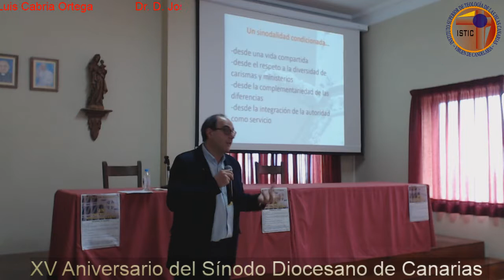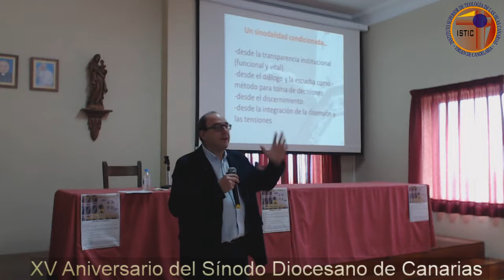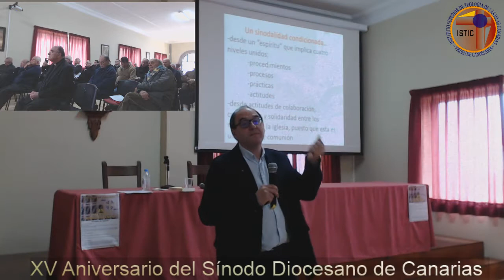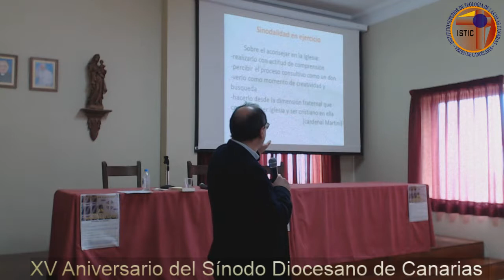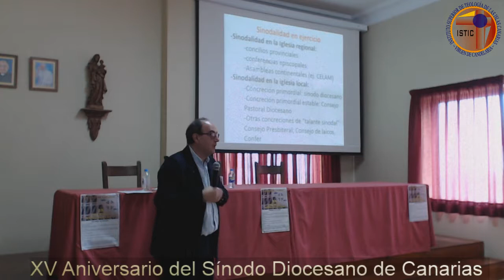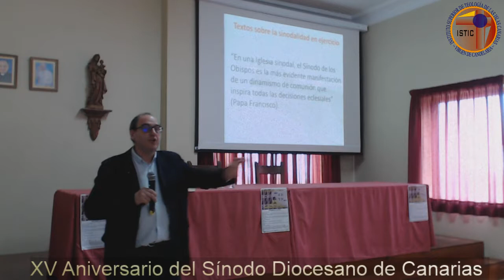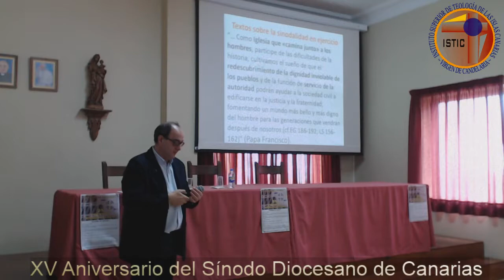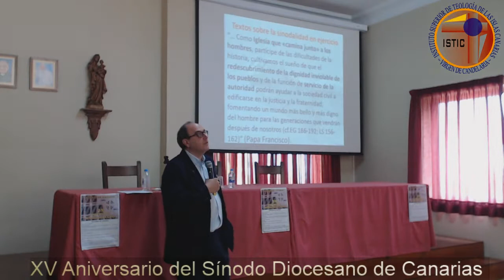La sinodalidad en la Iglesia - 2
XXV Aniversario del IX Sínodo Diocesano de Canarias 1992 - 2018.
Ponencia:
La sinodalidad en la Iglesia: participación y corresponsabilidad.
Ponente:
D. José Luis Cabria, decano de la Facultad de Teología del Norte de España, sede de Burgos.
En nuestra web puede encontrar otros vídeos y fotografías del IX Sínodo Diocesano de Canarias: